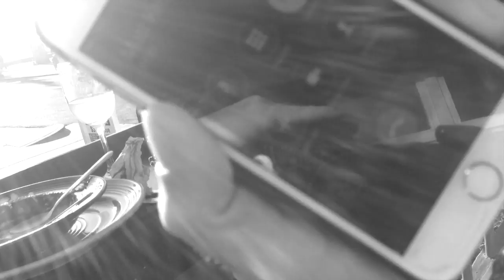BANDAIDE XMAS LUNCH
BANDAIDE FOUNDERS ZOE NIELSEN AND HUGHES HOLLAND HOST INAUGURAL HOLIDAY TACO TUESDAY LUNCHEON FOR TWO IN OCEAN BEACH, CALIFORNIA.